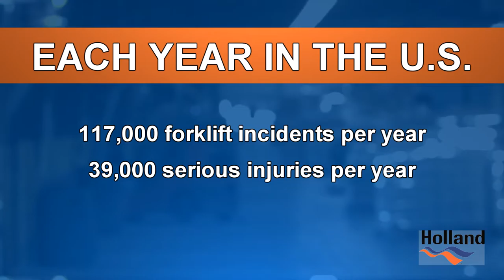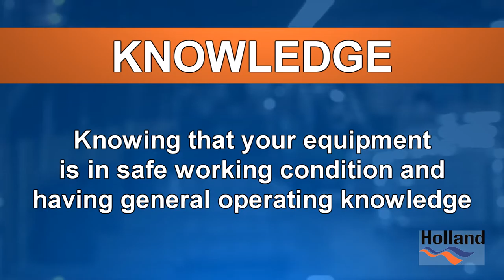FORKLIFT OPERATIONS & SAFETY